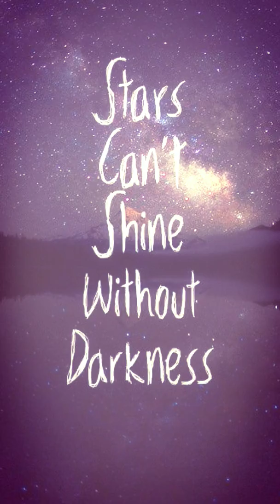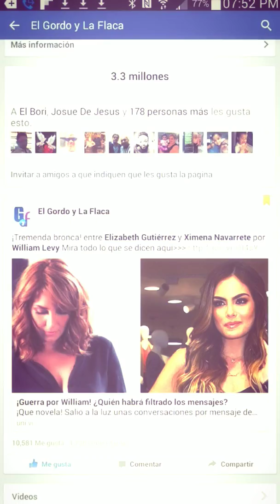PREDICIONES HEKATE ESTRELLA GITANA.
PREDICIONES CUMPLIDAS Y OTRAS POR CUMPLIR.